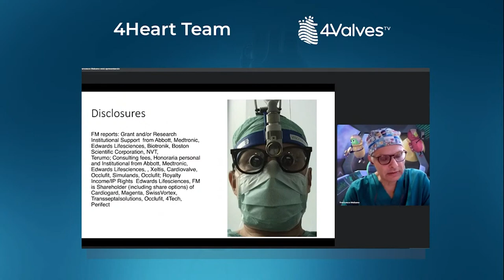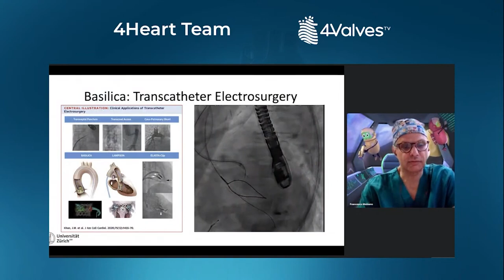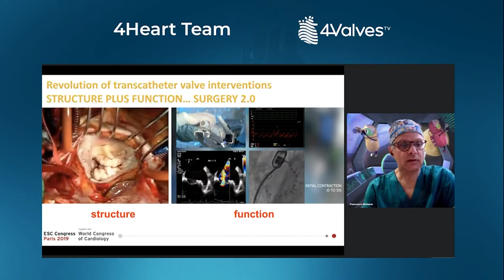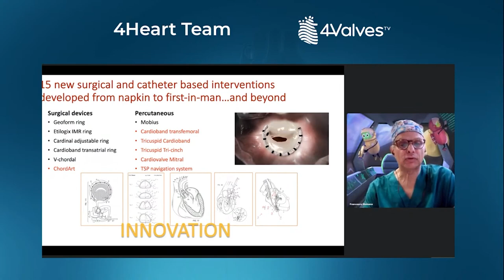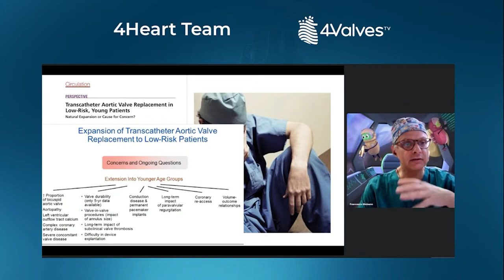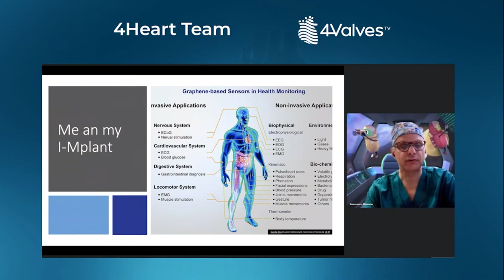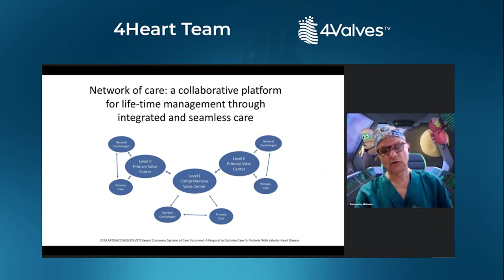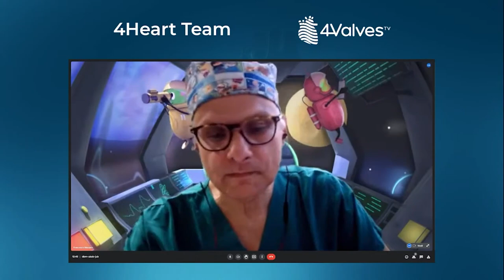Structural Heart Intervention : A Brief Overview by Francesco Maisano